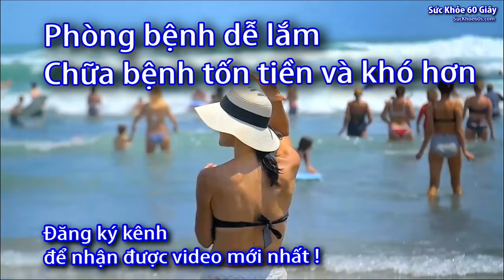Máy đo huyết áp thông minh nào cho người cao tuổi - 0933443680 - Sức Khỏe 60S